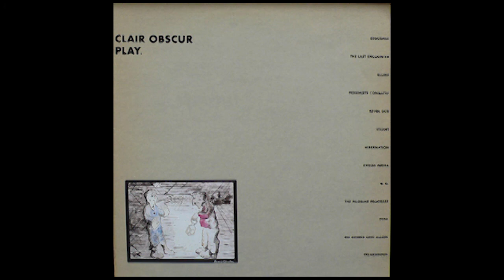Clair Obscur ‎- Play [Full Album]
Label : Cathexis Recordings
Country : UK
Released : 1988
Genre : Electronic, Rock
Style : New Wave, Coldwave

TRACKLIST
00:00_1_Sequence
02:30_2_The Last Encounter
03:45_3_Blume
06:50_4_Pessimiste Combatif
09:40_5_Revol Dub
15:18_6_Vivant
16:44_7_Hibernation
18:54_8_Kriegs Opera
21:45_9_The Pilgrims Progress
26:55_10_Zeda
30:10_11_Die Kinder Sind Allein
34:15_12_Tremendous
38:11_13_K.G.

Dear claimants, please contact with me about the album that you want to be removed.